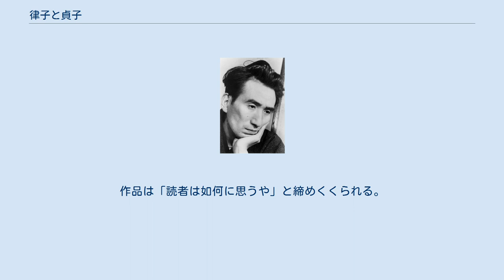律子と貞子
「律子と貞子」（りつことさだこ）は、太宰治の短編小説。
 三浦憲治君は「ことしの十二月」、大学を卒業と同時に故郷の甲府市へ帰り、徴兵検査を受けたが、極度の近視眼のため丙種であった。
「私」の家に遊びに来た三浦君は、そのことを「恥ずかしい気がする」と言う。
また、結婚をするかもしれないということを「私」に報告するが、その候補である姉妹は「一長一短」で、どちらにしたらいいか迷っているのだという。
三浦君が「私」に語った事情は以下の通りである。
 問題の姉妹は、三浦君の遠縁にあたる下吉田町（現在の富士吉田市）の旅館の娘で、姉は律子（22歳）、妹は貞子（18歳）。
二人は甲府の女学校に進んだが、このとき寄宿したのが三浦君の生家の酒造店であった。
姉妹は三浦君の妹とも三人姉妹のように親しく、三浦君を「兄ちゃん」と呼ぶ間柄であった。
丙種合格で気が腐っていた三浦君のもとに、貞子からなぐさめの手紙が届く。
三浦君は手紙のセンチメンタルさに少し閉口するものの、姉妹を懐かしく思い出し、気晴らしに下吉田の旅館に遊びに行こうと思い立つ。
下吉田に赴いた三浦君は、町中でたまたま姉妹と出会った。
妹はにこにこしながら三浦君にとめどなく話しかけるが、「しっかり者」の姉は旅館で必要な買い物をするために豆腐屋に立ち寄るから二人で先に行きなさいと言い、妹は「いいじゃないか。一緒に帰ろうよ」と不満を言う。
その日は旅館に一泊したが、妹は三浦君のそばで話を続け「やはり、どうにも、うるさい」。
一方で姉は台所で女中たちと忙しく働いて三浦君のところに来ず、三浦君は「少し物足りなく思った」。
翌日姉妹はバス停まで見送りに来るが、妹はこのまま一緒に甲府行きのバスに乗って途中の船津まで送るのだと主張し、姉は旅館の仕事や「土地の人」の「つまらぬ誤解」を気にかける。
結局「用心深い」姉の提案で、姉妹は三浦君とは他人を装い船津までバスに乗ることとした。
姉は他の乗客の前で澄まして嘘をついて「模範的なお嬢さん」を貫き、バスを降りた時も三浦君に一瞥もしなかった。
一方で妹は、三浦君を乗せたバスが走り出すと泣くように追いかけ、「兄ちゃん！」と高く叫んだ。
 この二人のどちらにしたらいいか、三浦君から意見を求められた「私」は、「私ならば一瞬も迷わぬ。確定的だ」と考える。
しかし、他人の幸不幸に関わることがらを具体的に指図するのもはばかられ、ルカ伝福音書第10章38節から42節まで（マルタとマリアの姉妹のくだり）を三浦君に読ませる。
三浦君は首をかしげて考え、さびしそうに笑って「ありがとう」と言う。
10日ほど経って三浦君から届いた手紙には、姉の律子と結婚すると記されていた。
「私」は「実に案外な手紙」に「三浦君は、結婚の問題に於いても、やっぱり極度の近視眼なのではあるまいか」と「義憤に似たもの」を感じる。
作品は「読者は如何に思うや」と締めくくられる。